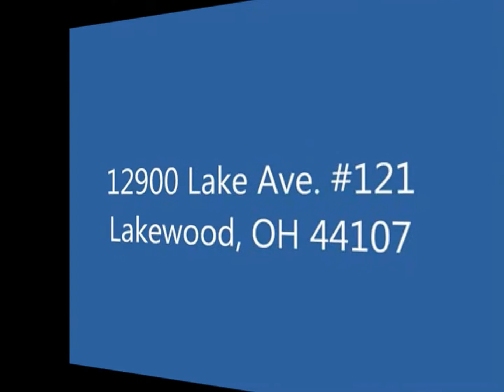12900 Lake Avenue #121, Lakewood, OH - For sale at $39,900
Beautiful 2 BDRM 2 full BA first floor condo located in the Carlyle on the Lake Erie shore. Very nicely decorated & clean. Gorgeous stone-colored ceramic tiled flooring in Kit, DR & halls. Custom designed 3' glass block wall divider brings in natural light from LR. Beautiful updated light fixtures throughout. Master BDRM has large walk-in closet & private BA w/walk-in shower. Assigned heated underground parking garage space w/a car wash. Balcony w/serene west views of Lake Erie. Maintenance fees incl: heat, water, A/C & window replacement. The Carlyle has recently undergone a $5 million restoration with updated modern lobby, outdoor landscaping & building renovations. Seller to pay remaining assessment in full. Amenities incl: Fitness facility, 24 hr security w/staffed front desk, Indoor/Outdoor heated pool, hot tub & sauna, beach w/picnic facilities & 2 Party rms. Low maintenance Gold Coast lifestyle, within minutes of downtown, Edgewater & Lakewood parks. Will not last at this price!